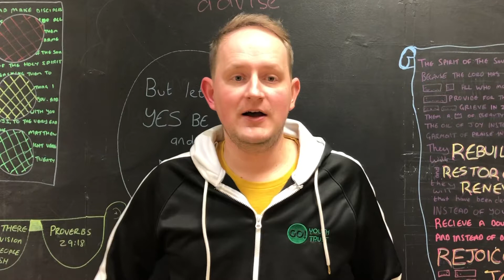Introducing Dave Bremner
Dave Bremner is the director of the Go! Youth Trust in central Scotland and will be speaking at our Wider Horizons youth conference from 7-9 of February.